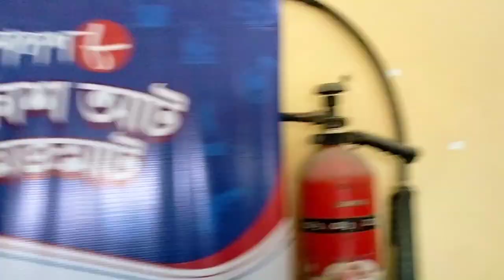আকাশ ৮ অডিশন//কিভাবে সিনেমা জগতে ঢুকবেন ?||অডিশন দিতে কি কি লাগে?🧑‍💻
Aath TV Program ScheduleShow TimeShow NameShow TimeShow Name12:00 AMSahitya Shera Samay12:30 AMYuganayak Swami Vivekananda1:00 AMMeyder Brata Katha1:30 AMMishtu2:00 AMDipabalir Saat Kahon3:00 AMPolice Files4:00 AMRadhuni4:30 AMUmar Sansar5:00 AMSahitya Shera Samay5:30 AMYuganayak Swami Vivekananda6:00 AMMeyder Brata Katha6:30 AMBhakti Geeti7:00 AMGood Morning Akash Live9:00 AMSahitya Shera Samay9:30 AMMeyder Brata Katha10:00 AMYuganayak Swami Vivekananda10:30 AMMishtu11:00 AMDipabalir Saat Kahon12:00 PMSahitya Shera Samay12:30 PMPolice Files1:30 PMRadhuni2:00 PMAakaash Barta Live2:05 PMAamar Mayer Shapath5:00 PMAakaash Barta Live5:30 PMRadhuni6:00 PMUmar Sansar6:30 PMMeyder Brata Katha7:00 PMYuganayak Swami Vivekananda7:30 PMSahitya Shera Samay8:00 PMMishtu8:30 PMPolice Files9:30 PMDipabalir Saat Kahon10:30 PMAakaash Barta Live11:00 PMPolice FilesAakash Aath is an Indian Bengali-language television channel based in Kolkata, established in 2000 by G Entertainment as Akash Bangla. In October 2013, a new logo was unveiled and the channel was rebranded to Akash Aath. The current CEO is Ashok Surana and the director is Ishita Surana.Aakash Aath News

Description
Aakash Official Channel had pledged to fulfill Bengal’s fancy towards art, culture, literature and music, and thus started this journey. We have programs which cater to every age group, flavor and trend, understanding the Bengali mindset and Bengali emotions. We provide programs of all genres like news, current affairs, non-fictions, fictions, musical programs, and cookery - an endless assortment of entertainment programs. Apart from entertainment we have also taken up the responsibility of providing a daily double dose of News content which varies from district, city, national, and world News.

Encyclopedia Britannica
acting
Home
Entertainment & Pop Culture
Theater
acting
theatrical arts
Written by
See All
Fact-checked by
Last Updated: Article History
Summary
Read a brief summary of this topic
acting, the performing art in which movement, gesture, and intonation are used to realize a fictional character for the stage, for motion pictures, or for television.

Key People: Meghan, duchess of Sussex Kajol Common Claire Danes Vince Vaughn
Related Topics: Stanislavsky system Academy Award for best actress Academy Award for best actor Academy Award for best supporting actress presence
(Read Lee Strasberg’s 1959 Britannica essay on acting.)

Acting is generally agreed to be a matter less of mimicry, exhibitionism, or imitation than of the ability to react to imaginary stimuli. Its essential elements remain the twin requisites enunciated by the French actor François-Joseph Talma in his tribute to the actor Lekain (1825): “an extreme sensibility and a profound intelligence.” For Talma it is sensibility that allows an actor to mark his face with the emotions of the character he is playing and to convey the intentions of the playwright, the implications of the text, and the movements of the “soul” of the character. Intelligence—the understanding of the workings of the human personality—is the faculty that orders these impressions for an audience.

(Read Cecil B. DeMille’s 1929 Britannica essay on acting.)

(Left) Leonard Nimoy as Mr. Spock and William Shatner as Captain James T. Kirk from the television series "Star Trek" (1966-69). (science fiction, Vulcans)
Britannica Quiz
Casting Call
The essential problems in acting—those of whether the actor actually “feels” or merely imitates, of whether he should speak naturally or rhetorically, and of what actually constitutes being natural—are as old as theatre itself. They are concerned not merely with “realistic” acting, which arose in the theatre of the 19th century, but with the nature of the acting process itself.

The ephemeral nature of acting has left it without many practical foundations and only a few theoretical traditions. In the middle of the 18th century the German critic and dramatist Gotthold Ephraim Lessing drew attention to this difficulty: “We have actors but no art of acting.” In an artistic field where the measures of greatness are traditionally the subjective reports of witnesses or critics, the understanding of the art has naturally remained in dispute. It remains as true today as when stated by George Henry Lewes in his On Actors and the Art of Acting (1875):

Get a Britannica Premium subscription and gain access to exclusive content.
I have heard those for whose opinions in other directions my respect is great, utter judgments on this subject which proved that they had not even a suspicion of what the art of acting really is.